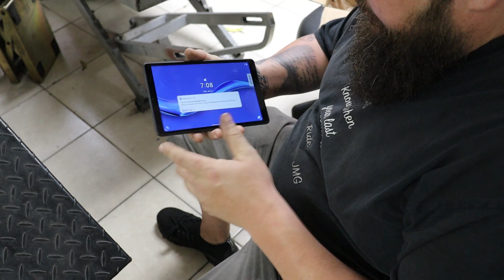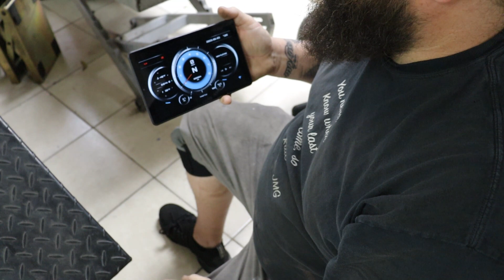Pro Street Shadow Episode 3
Assembly is under way on the Prostreet Shadow
Also Unboxing the One Gauge System